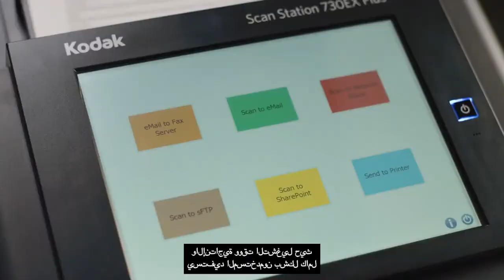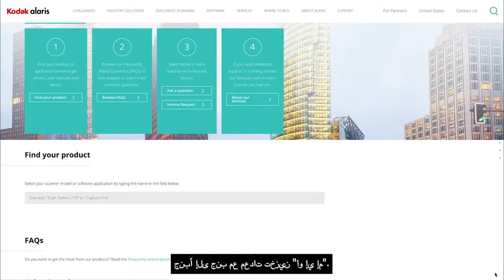Services from Kodak Alaris